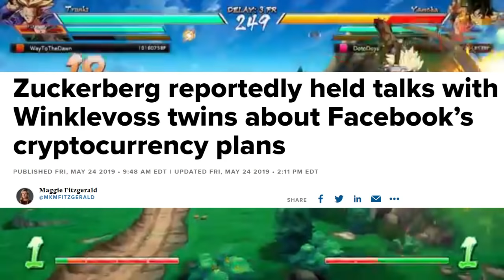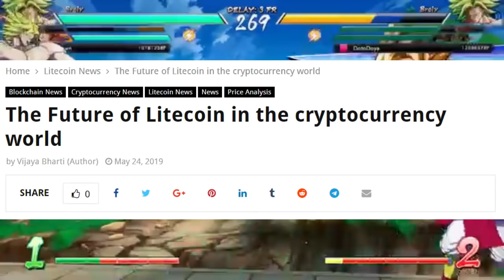Litecoin Is Crashing?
In this episode of Crypto News Daily, we delve into the future of litecoin, and if it's set to experience a major crash or major surge based on the opinions of analyst. We also discuss moves that Facebook is making with it's rumored Globalcoin cryptocurrency and a surprising partnership that they may be trying to work on. Finally India may be regulating cryptocurrency next month, which could have big consequences for the cryptocurrency market worldwide.